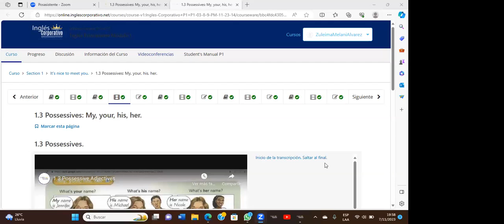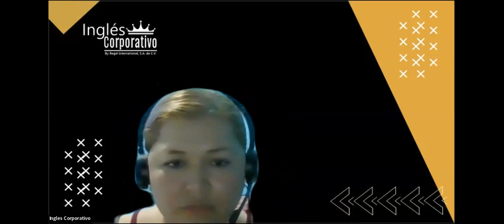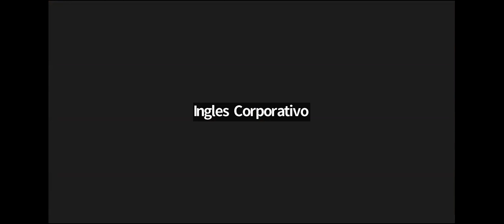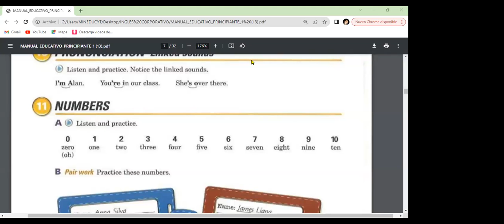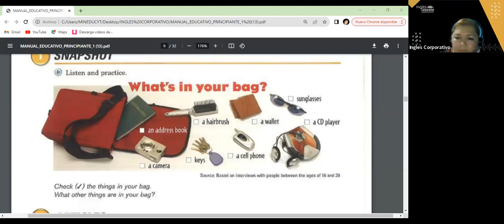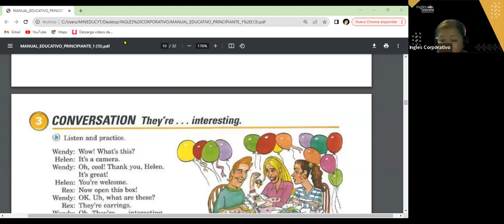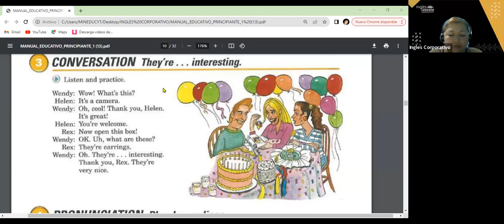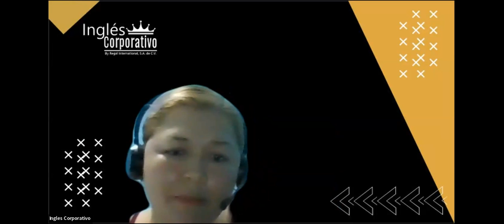SESION 6- 7-11-23- FI-REGA-120 GUZMAN- ARTICLE A AND AN.